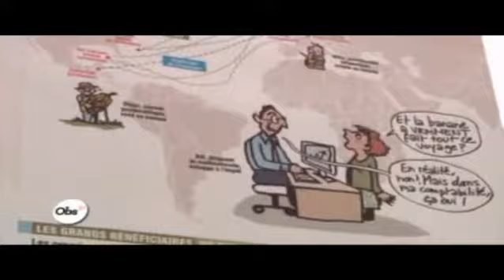Mon Argent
Chaine Luckyluc18